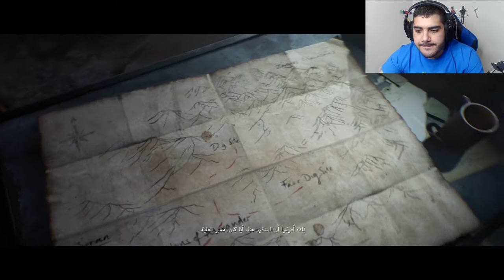عدو عدوي صديقي 🤦‍♂️ | House of Ashes #4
شكراً للمشاهدة  ❤️

اذا حاب تدعمني مادياً للتطوير من القناة ❤️
بتشرفوني على

الي تحت ليس مهم

ديمو house of ashes بندريتا,
بندريتا لعبة house of ashes,
house of ashes تختيم بندريتا,
house of ashes تختيم ملزلز,
ملزلز house of ashes 2